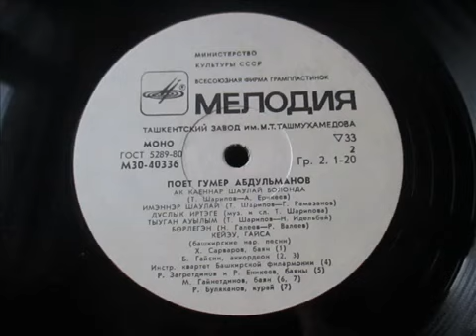13. Гумер Абдульманов - Кейэу (башкирская народная песня)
Фрагмент видео: "• Поёт Гумер Абдульманов •